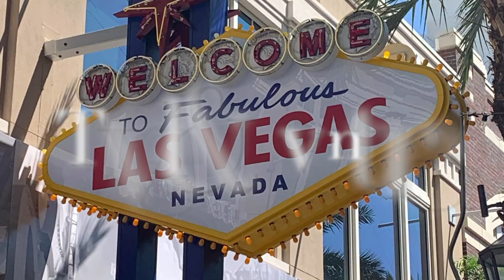My Flu Vaccine: Effects and Contraindications